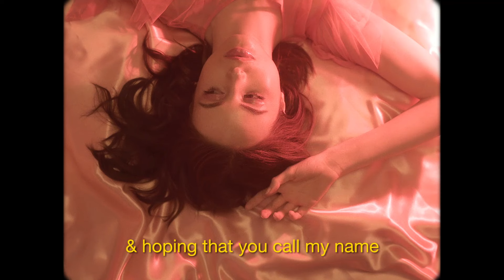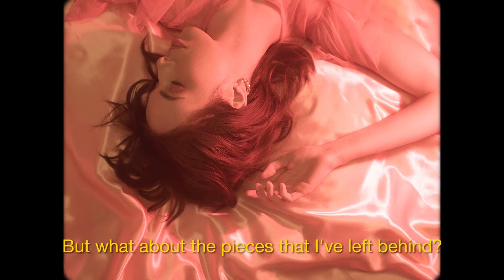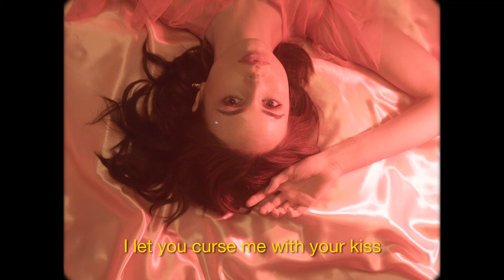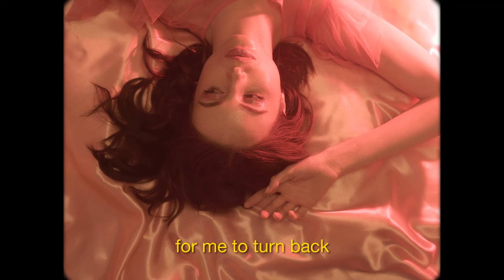Holding Absence - Curse Me With Your Kiss (OFFICIAL LYRIC VIDEO)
"Curse Me With Your Kiss"   @Holding Absence

From the album ’The Greatest Mistake Of My Life’ out now

When I get to the pearly gates,
I know there’ll be no shame
In reaching out to you
And hoping that you call my name

Someday I’m gonna let you know
I tried my best to hide your ghost
In the floorboards down below
I’m deafened by your echo

Even back when it all began,
I know there was more to this.
I felt fire inside before,
But no one else could tame it.

I doubt I’ll ever find the peace inside
But what about the pieces that I left behind?

I dream of you
In colours that don’t exist.
Looking back on my life,
All I know is this,
I let you curse me with your kiss

Let it feel like yesterday.
I’m reaching out to you,
I hope you do the same

I remember the crack in your voice
When you said I’m leaving
Just another lover that left me
With nothing to believe in

But what about the pieces that I’ve left?

Well, I lost myself
Inside your echo
And now I live my life
With nothing left to let go

And now there’s nowhere left for me to turn back

Light of my life,
How I miss you so.